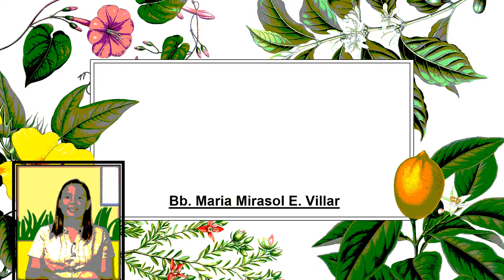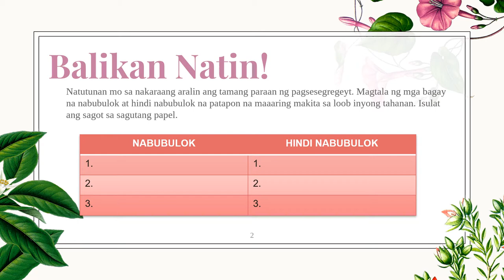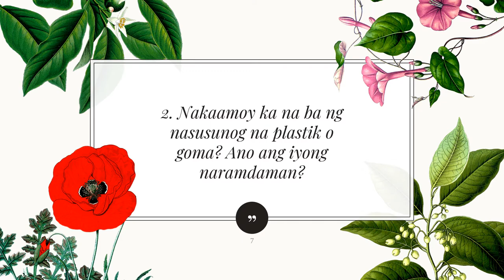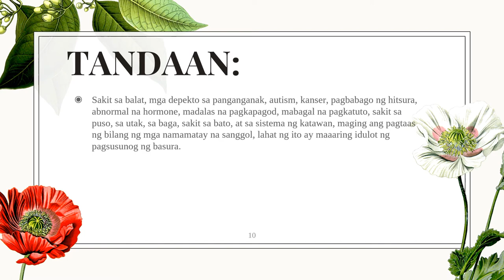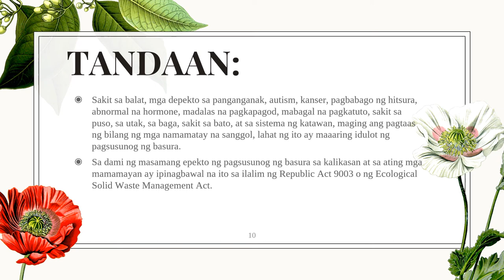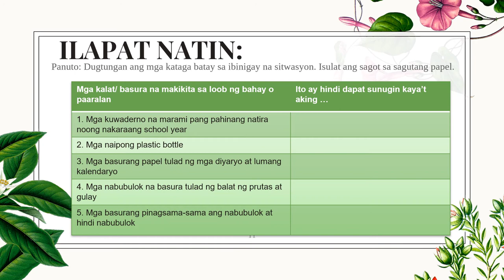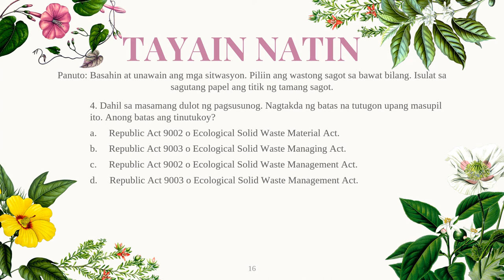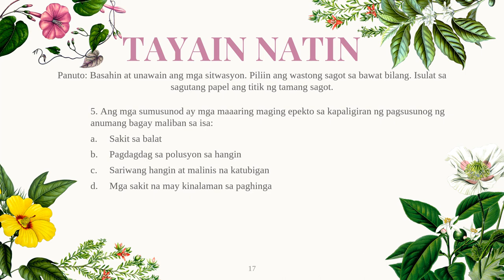Pag-Iwas sa Pagsunog ng Anumang Bagay//KWARTER 3// WEEK 5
How to play music or video on youtube through google chrome even your phone is LOCKED?

Ps. Sorry also for the noises that you heard!
Hope you learned from this video. :)